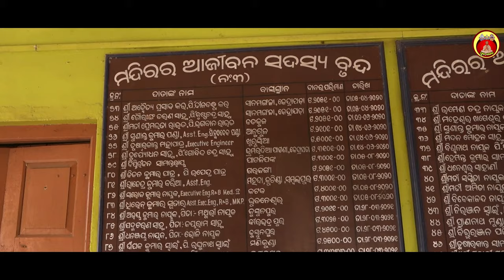Aahe Akhandala Mani | Lopita Behera | Prof Dr.Dhruba Charan Nayak | Bulu Mishra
Lyrics - Prof Dr.Dhruba Charan Nayak

Singer - Lopita Behera

Dubbing and Mixing - Studio Voice Master

Edit - Sourav